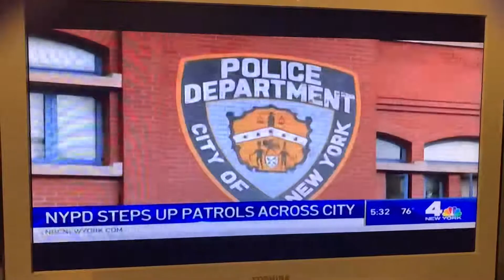Rev. Dr. J. Loren Russell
Responds to restoration of overtime for NYPD